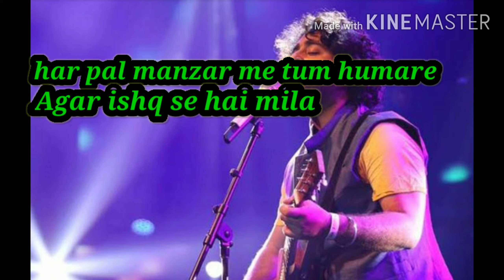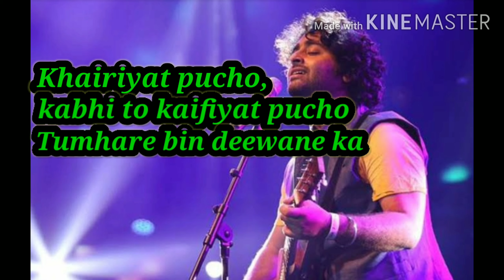Khairiyat pucho, kabhi to kaifiyat pucho hindi song by Arijit Singh